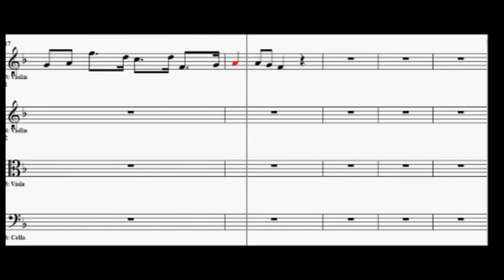Stephen Foster - Jeanie With The Light Brown Hair - Arranged for String Quartet